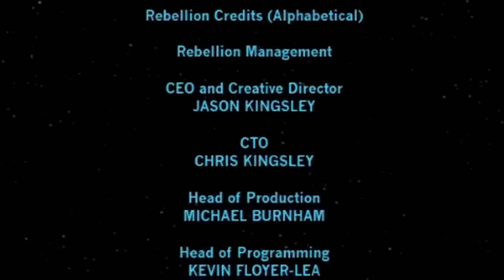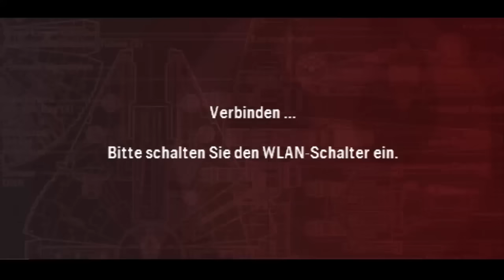Let's Play Star Wars Battlefront: Renegade Squadron (PSP) - #6 - Schlacht um Endor (Ende)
Lets Play Star Wars Battlefront: Renegade Squadron Folge 6  ein kommentiertes Gameplay Blind Deutsch und in HD

Star Wars Battlefront: Renegade Squadron ist ein im Star-Wars-Universum angesiedelter Shooter und der dritte Titel der erfolgreichen Battlefront-Reihe. Er wurde exklusiv für die PlayStation Portable entwickelt und im Jahr 2007 veröffentlicht.

Copyright Rebellion, LucasArts
Datum der Erstveröffentlichung: 9. Oktober 2007
Serie: Star Wars: Battlefront
Entwickler: Rebellion
Herausgeber: LucasArts
Plattform: PlayStation Portable

Gerne könnt ihr mir auch Spiele schenken oder auf meinem Donation Konto Geld spenden :)